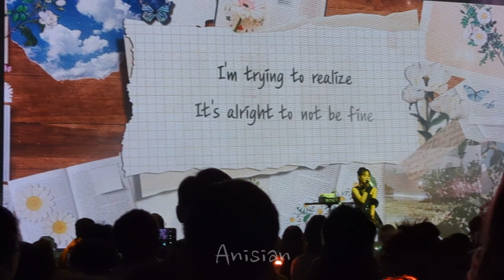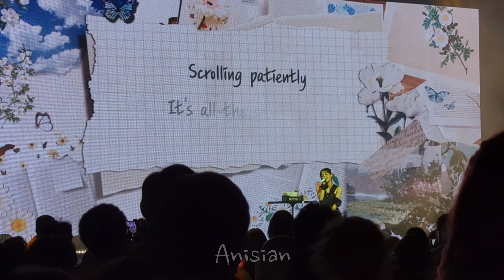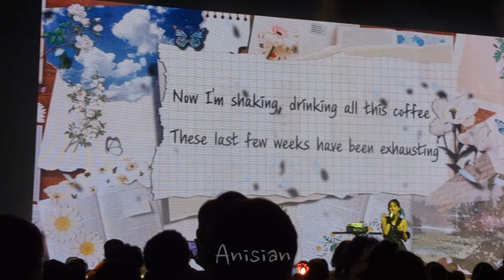[231213] CHUU comethrough w/ Jeremy Zucker + Ment 2 HOWL in NYC Fancam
츄 CHUU comethrough w/ Jeremy Zucker + Ment 2 HOWL in USA Tour Full Performance Live Concert 4K Fancam in NY @Queens Theater [231213]
Seat: Section 2, Row I, Seat 124
Timestamps:
Ment 2 - 00:00
comethrough w/ Jeremy Zucker - 03:00
My Links:
Camera: ​⁠​⁠​⁠ @Anisian